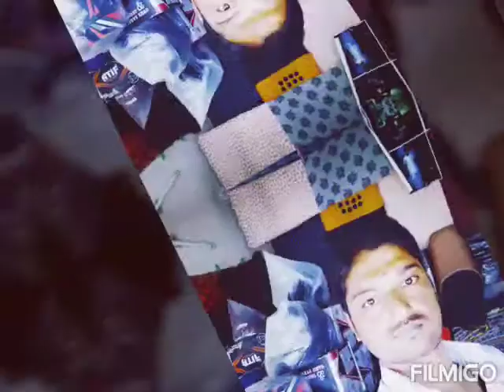Md fayaz(1)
My videos